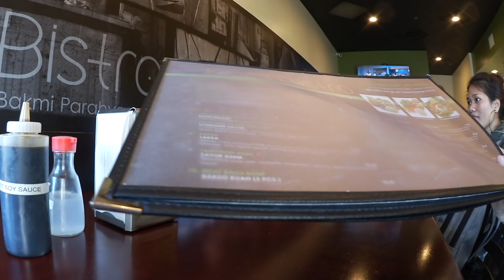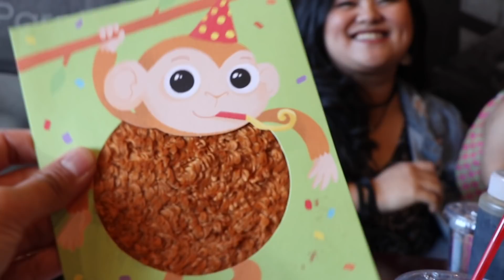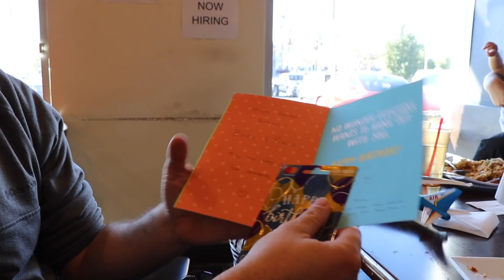JALAN-JALAN SAMA VINNA GRACIA DAN ALMEIDA DI LOS ANGELES PART 1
IBU: GRATIA ANGELA
CEWE: MAS ASFILA ALDIYAH SABILA
COWO: FADIL ANDRIANSYAH

(TOLONG CEK EMAIL KALIAN) TERIMA KASIH

‣ WHERE TO GET/BELI DIMANA:
Kids playpen
Baby girl walker
Castor oil
Zach's bed
Kids double stroller
Step 2 slide
Step 2 play house

‣ ALAMAT SAYA:
PITA
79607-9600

‣ My Gears:
Camera: Canon vixia mini x (no longer available), Canon S110, Canon g7x ii

Editing: Imovie

Music: NCS= Cartoon - On  On (feat. Daniel Levi) -
Canopy